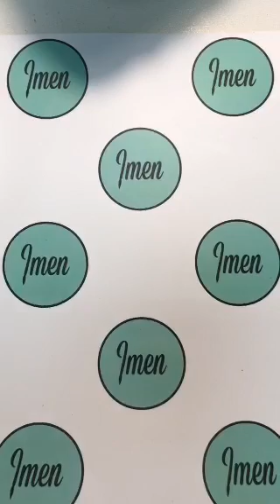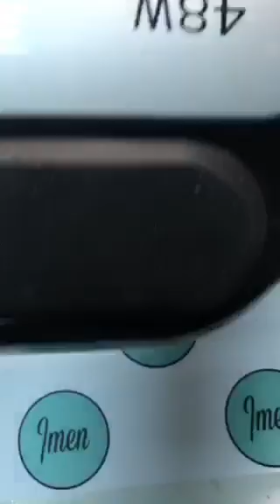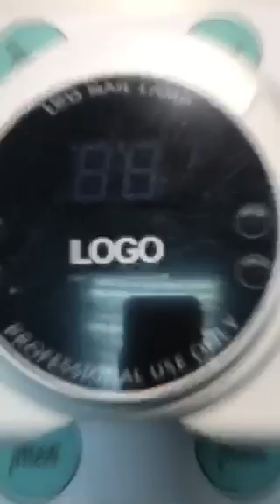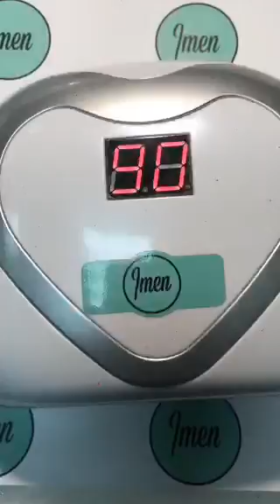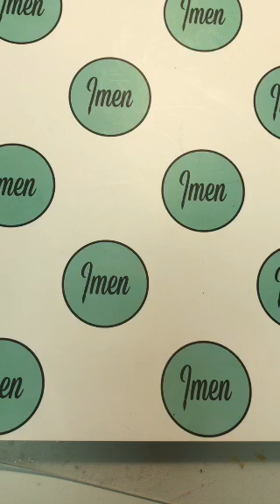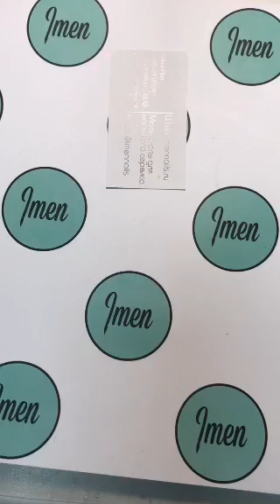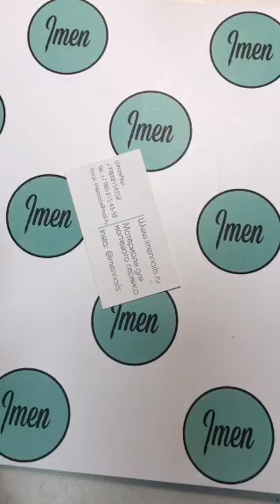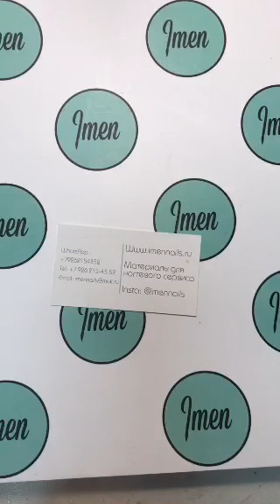Школа Маникюра Евгении Имень: Обзор ламп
МК/Periscope/Школа Маникюра Евгении Имень: Обзор ламп
Nail instructor мастерманикюра обучениемоделированиюногтей Стаж 12 лет. Nail instructor Nail master insta:evgeniya_imen; магазин : @imennails;